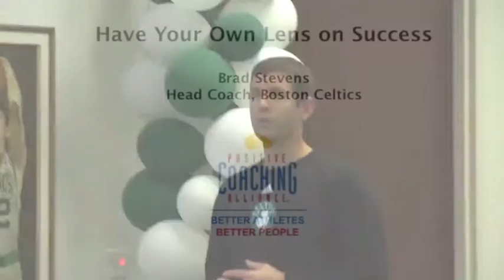Brad Stevens: Have Your Own Lens on Success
Boston Celtics Head Coach and PCA National Advisory Board Member, Brad Stevens, shares with Boston area high school students that they should have their own views of success.